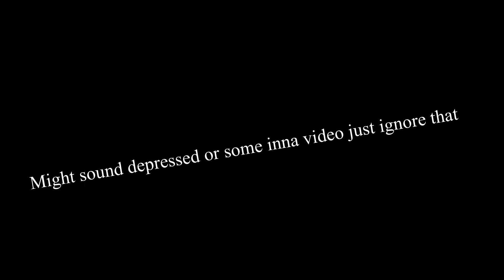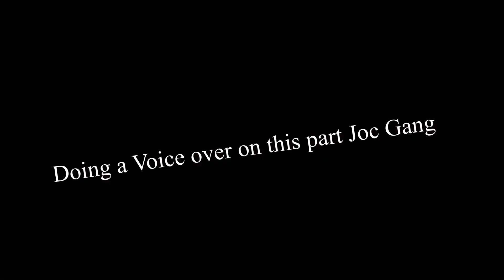My Small 640 sq ft Loft Tour Before moving In 🥱🏠